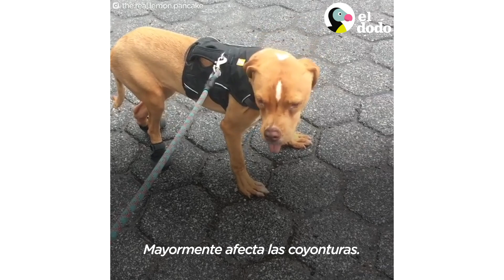Esta perrita estaba enferma y nadie sabía que tenía | El Dodo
Esta perrita pitbull estaba enferma y una pareja lucho para que fuera adoptada - hasta que decidieron hacerla parte de su familia 💓